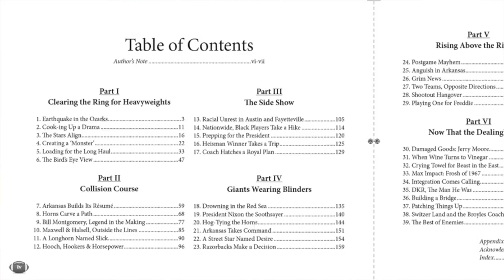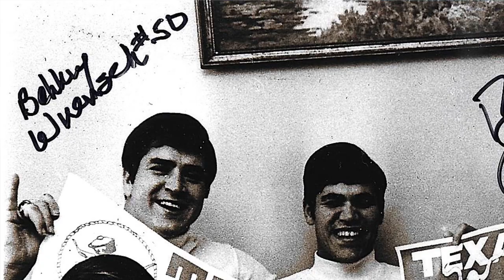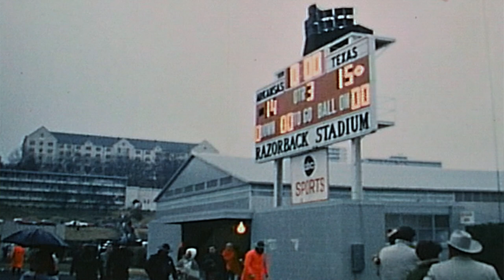Beyond the Big Shootout UNIVERSAL (low rez)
Author Mark McDonald discusses his new book "Beyond the Big Shootout — 50 Years of Football's Life Lessons."